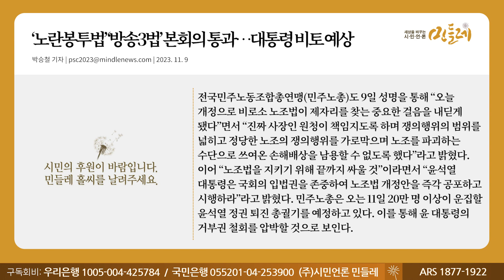[231109_박승철 기자] ‘노란봉투법’ ‘방송3법’ 본회의 통과…대통령 비토 예상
▣ 대표번호 : 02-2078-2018 (정기구독 등록, 해지, 민원)
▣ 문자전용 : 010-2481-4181